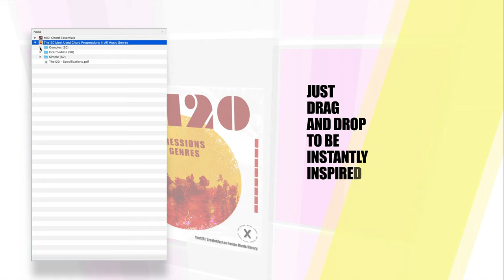The120 Most Used Chord Progressions in All Genres | Los Poison Music Library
✓ 120 MOST USED CHORD PROGRESSIONS IN ALL MUSIC GENRES
✓ CREATE YOUR HIT SONG WITH NO NEED OF YEARS LEARNING MUSIC THEORY
✓  CONVENIENTLY KEY LABELED & ORGANIZED IN 3 LEVELS OF COMPLEXITY: SIMPLE,INTERMEDIATE AND COMPLEX.
✓ OPTIMIZE YOUR WORKFLOW AND CREATIVE PROCESS SO YOU CAN FINISH MUSIC FASTER
✓ PRO-LEVEL MIDI PACK